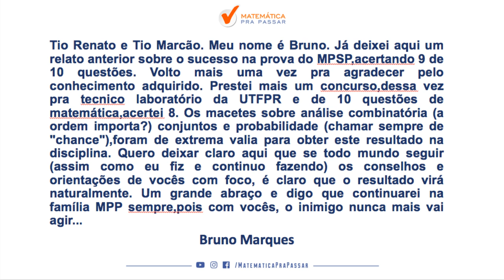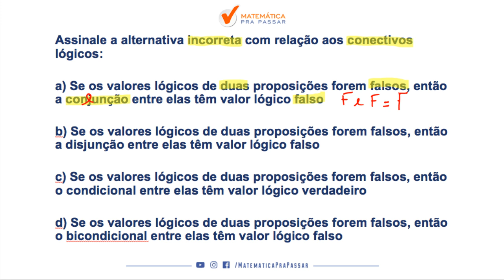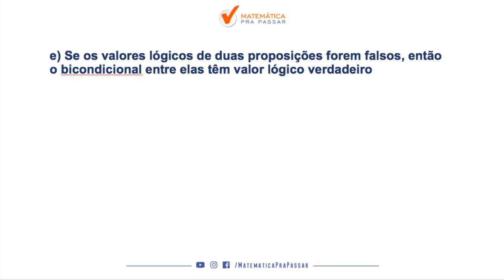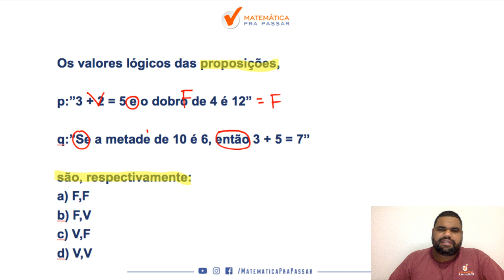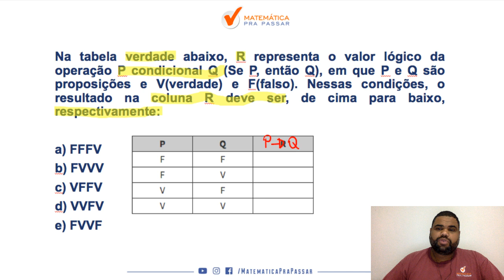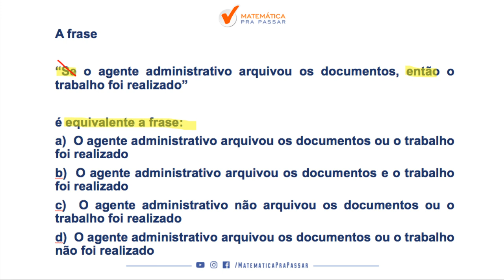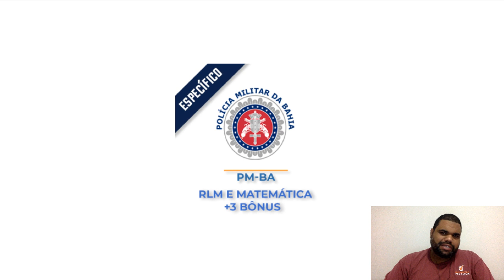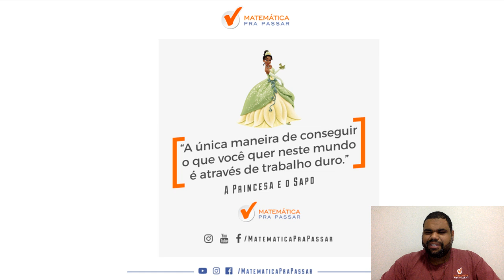PM BA : COMO APRENDER RACIOCÍNIO LÓGICO EM 30 MINUTOS